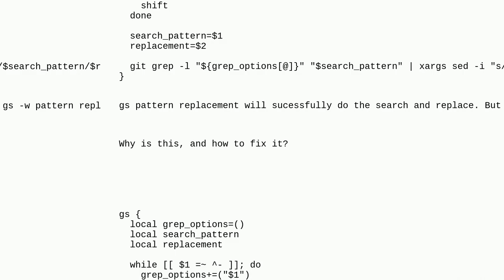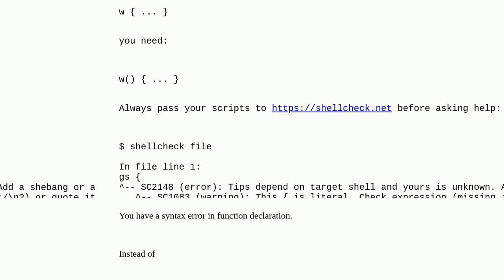Unix: How to add an exact-match flag to the following git + sed function?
How to add an exact-match flag to the following git + sed function?

A special thanks goes out to the community

  sed grep git bash terminal